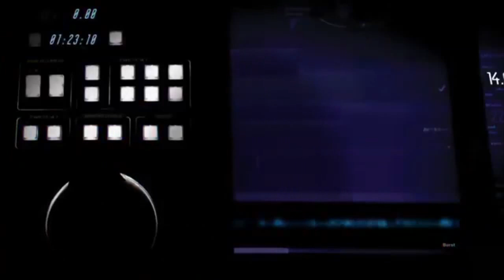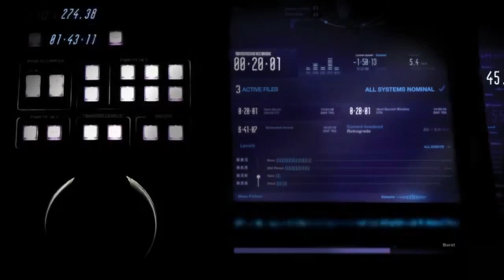SJHS Video Announcements - September 7, 2016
Daily video announcements for Santan JHS in Chandler, Arizona (Wednesday, September 7, 2016)